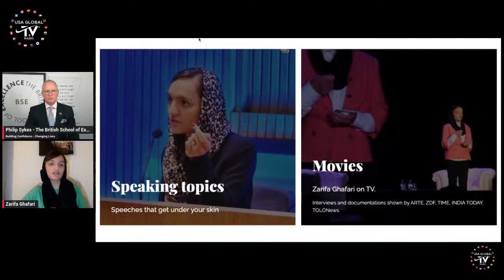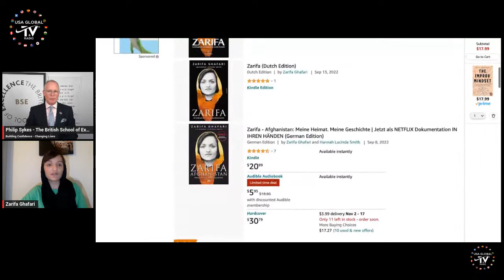A WORLD FREE FROM CONFLICTS AND SATISFIED WITH HUMAN RIGHTS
IN PARTNERSHIP
WITH
THE BRITISH SCHOOL OF EXCELLENCE
10.18.23
1 PM EST/ 6 PM GMT
LIVE, LEARN, TEACH, INSPIRE
STARRING PHILIP SYKES
FEATURING ZAFIRA GHAFARI

DISCUSSION TOPICS

-Women of Afghanistan
-Her work – activism for women’s rights in Afghanistan
-The problems facing women

ABOUT ZARIFA
Zarifa Ghafari is known for being Afghanistan's first female mayor, and she has made significant contributions to women's rights and leadership in Afghanistan.

CONTACT ZARIFA
Zarifa-Ghafari.com
Zarifa_Ghafari